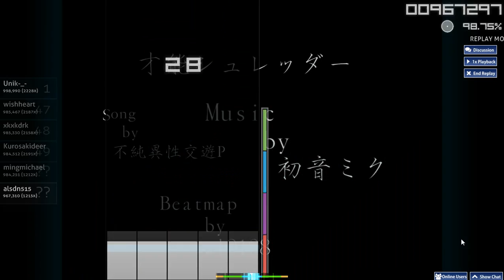[Osu! Mania] HujuniseikouyuuP - Talent Shredder [0108 style]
예전에 한거에 비해서는 점수 상승이 많이 되었습니다.